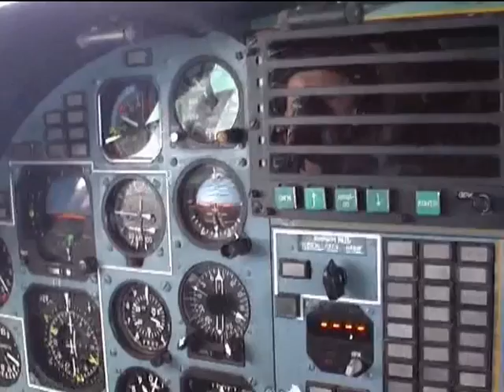Силы ядерного сдерживания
Дальняя авиация – одна из важнейших составляющих сил ядерного сдерживания. По статусу, масштабу и характеру выполняемых задач является средством Верховного Главнокомандующего Вооруженными Силами для решения стратегических задач.